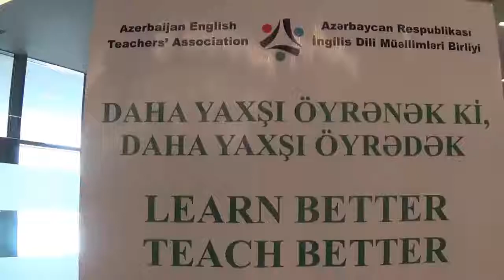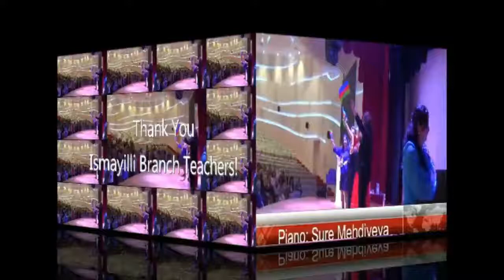AzETA 12th Int. Conference Entertainment Program: Ismayilli Branch Presentation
On 6-7 May 2017, AzETA held its 12th International Teachers’ Conference at European Azerbaijan School in Baku. The 20th Anniversary of establishment of AzETA was celebrated at the Conference. AzETA branches made presentations at  the Entertainment Program of the Conference.